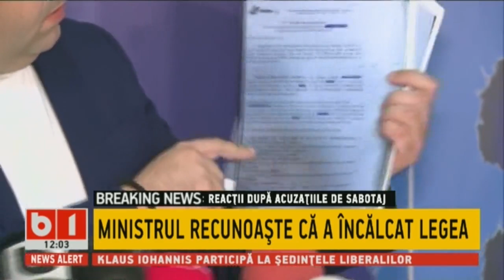STIRI B1 ORA 12.00, 19 OCT 2019 CU GEORGIA SIMIONOVICI